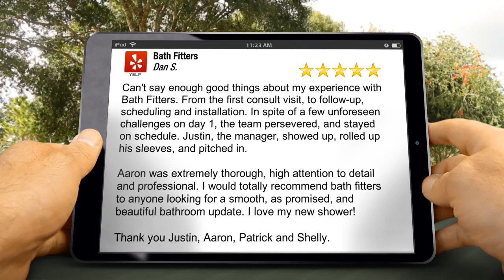Bath Fitters San Diego Amazing Five Star Review by Dan S.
5 Star Rating

Can't say enough good things about my experience with Bath Fitters.  From the first consult visit, to follow-up, scheduling and installation. In spite of a few unforeseen challenges on day 1, the team persevered, and stayed on schedule. Justin, the manager, showed up, rolled up his sleeves, and pitched in.

Aaron was extremely thorough, high attention to detail and professional.  I would totally recommend bath fitters to anyone looking for a smooth, as promised, and beautiful bathroom update.  I love my new shower!

Thank you Justin, Aaron, Patrick and Shelly.

Bath Fitters
8170 Miramar Rd
San Diego CA
92126